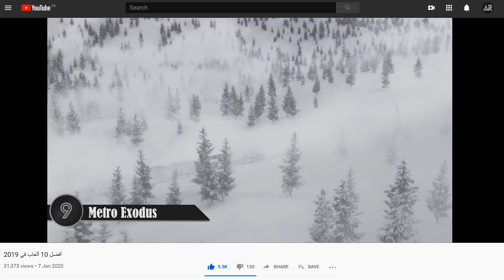أفضل 10 أفلام في 2019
في هذا الفيديو أقدم لكم قائمتي لأفضل الأفلام اللي شاهدتها في 2019